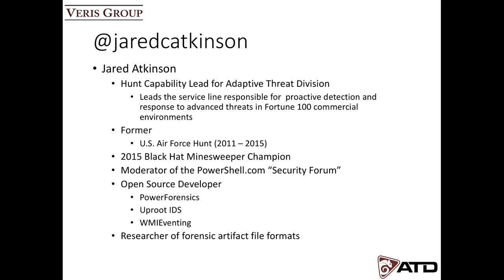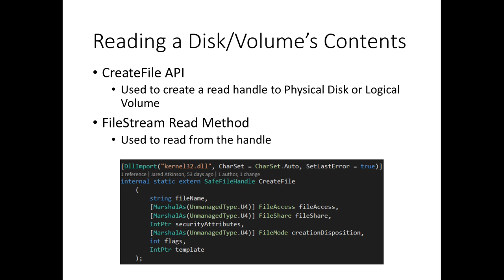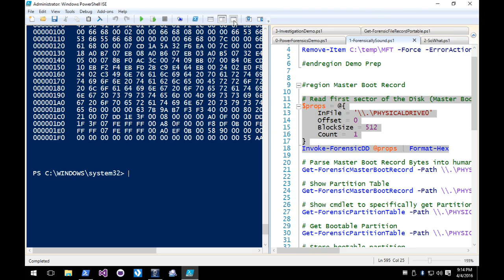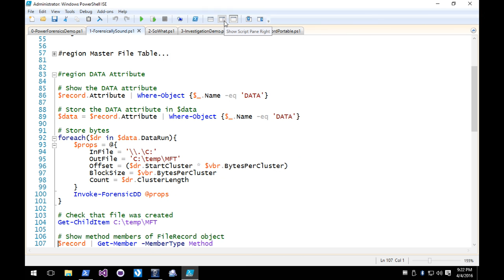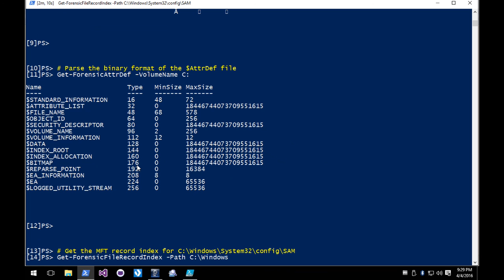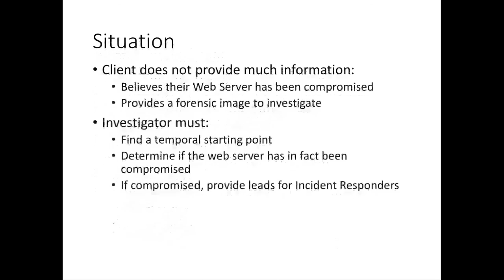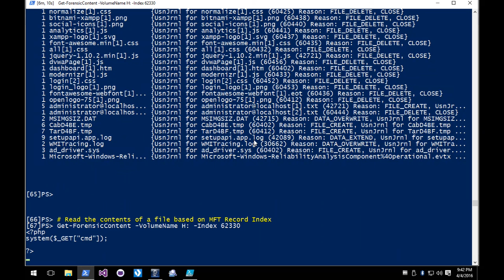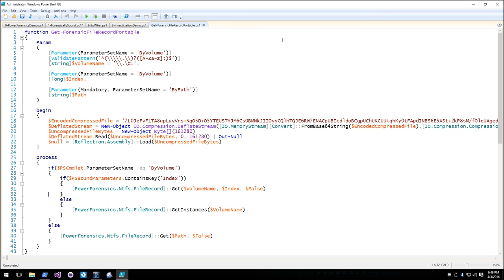Digital Forensics with PowerShell Atkinson